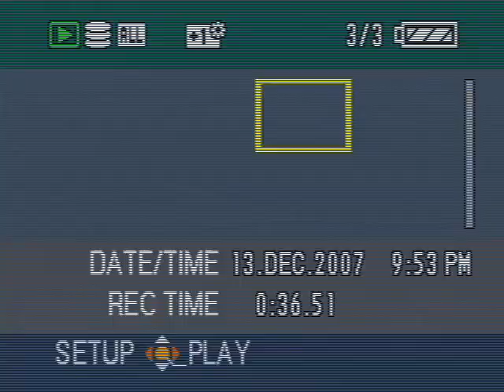2007-08 MN Girls Basketball Eagle Valley vs Browerville